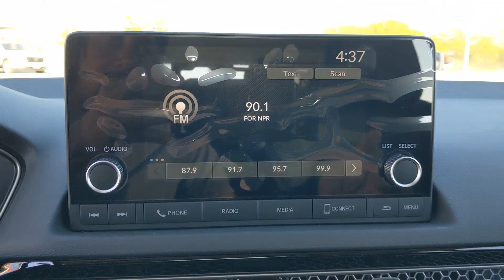2024 Honda Civic Hatchback Weatherford, Fort Worth, Granbury, TX H24113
Rallye Red New 2024 Honda Civic Hatchback EX-L available in Weatherford, Texas at Honda of Weatherford. Servicing the Fort Worth, Granbury, TX area.
2024 Honda Civic Hatchback EX-L - Stock#: H24113 - VIN#: 19XFL1H74RE005702